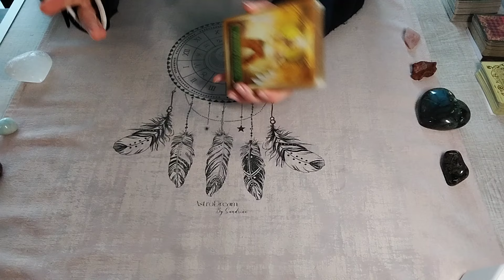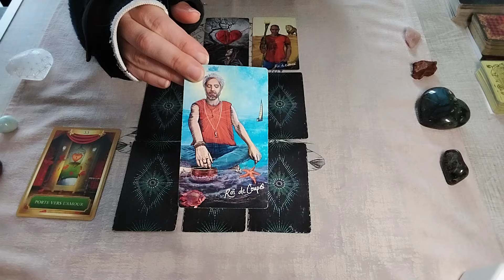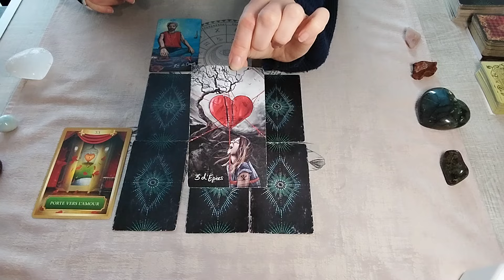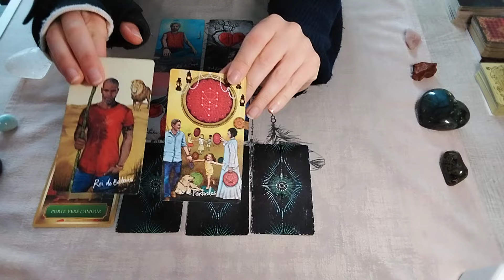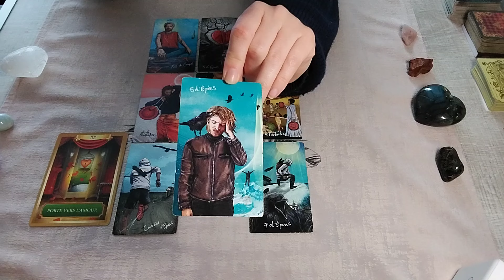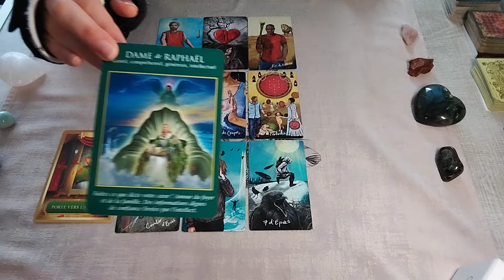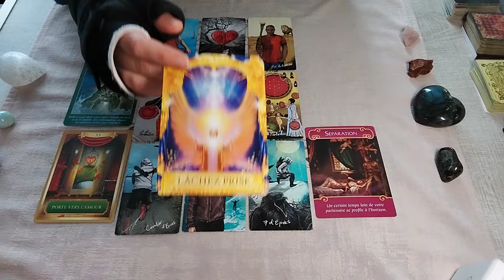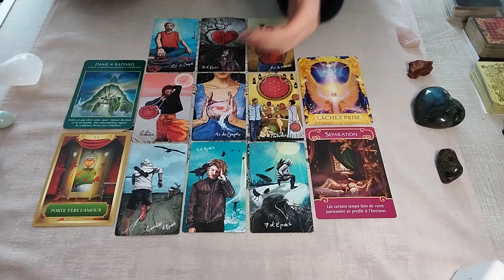♉️TAUREAU - Osez ouvrir votre cœur - Mai 2024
Guidance sentimentale de mai pour les taureaux.